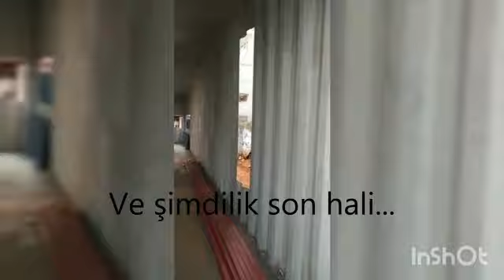container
shipping container